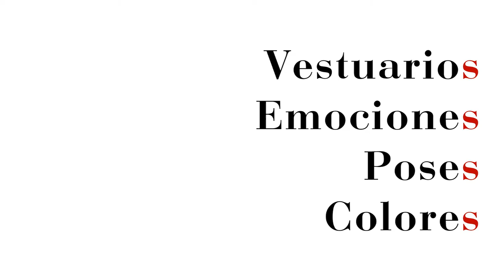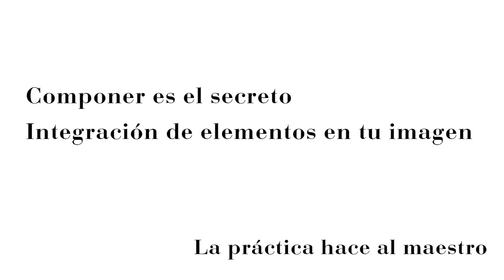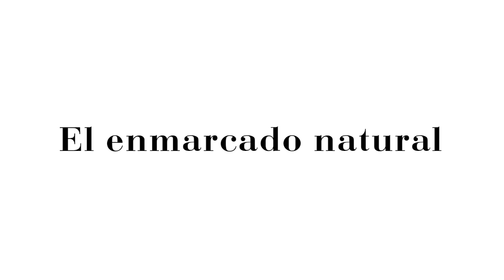TIPS DE COMPOSICION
Composición para fotógrafos principiantes